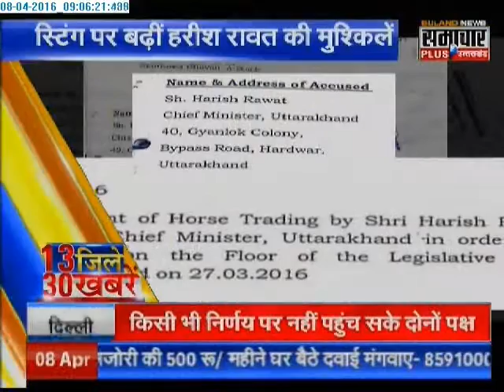Samachar Plus: 30 News of Uttarakhand's 13 districts | 08 April 2016